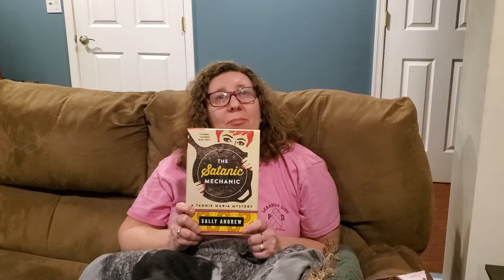Book Review of The Satanic Mechanic by Sally Andrew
4 star book. some words are African however there is a glossary in the back of the book to let you know what they mean.  also has recipes  in the back. every page talks about some kind of food so eat before reading or it will make you hungry